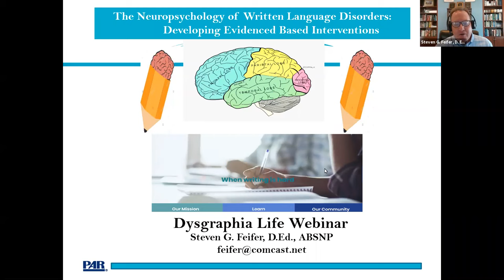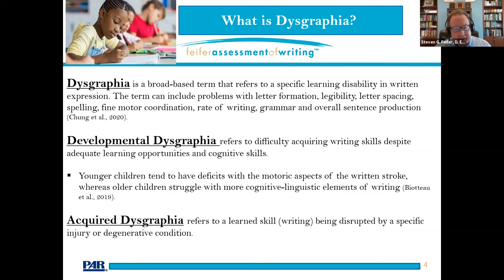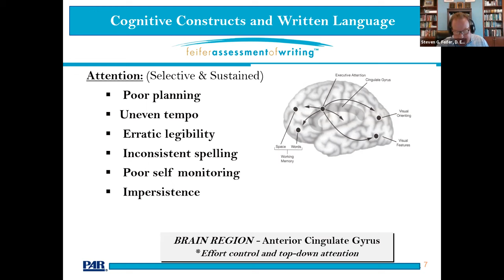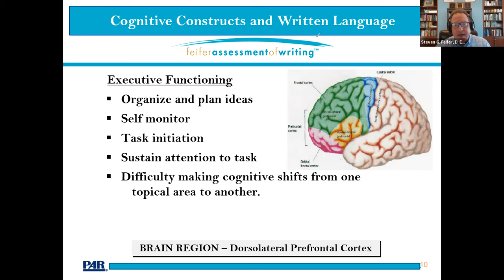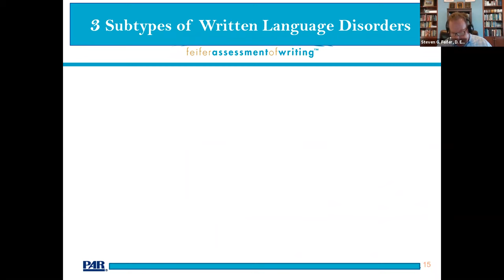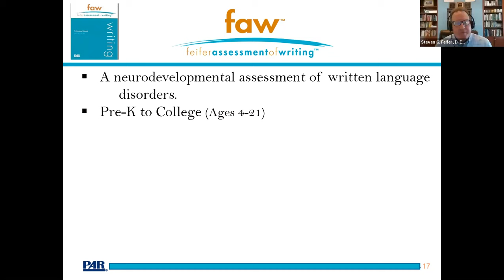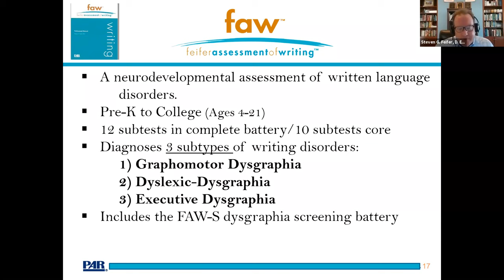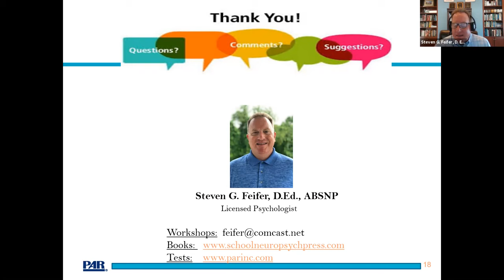Dysgraphia Webinar for Parents - Dr. Steven Feifer & Dysgraphia Life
Learn about dysgraphia, specific learning disability of written expression. Dr. Feifer explains the signs and symptoms of dysgraphia, parts of the brain that are involved in language organization and writing processes, different subtypes of dysgraphia, and helpful strategies.  Webinar hosted by Dysgraphia Life on March 3, 2021.

THE NEUROPSYCHOLOGY OF WRITTEN LANGUAGE DISORDERS:
Developing Evidence-Based Interventions

The primary goals of this presentation are:
1) Define the term developmental dysgraphia and discuss key warning signs of writing difficulties at all grade levels.
2) Discuss some of the neural architecture responsible for written language development in children and learn key brain regions responsible for the organization and production of writing skills.
3) Discuss three specific subtypes of writing disorders in children, and target specific strategies and interventions for each subtype.
4) Introduce the Feifer Assessment of Writing as a more effective diagnostic tool to determine subtypes of dysgraphia in children.